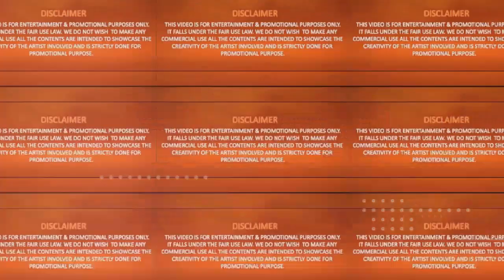Bangla New Chirodini Tumi Je Amar cover song 2020 || Lipon || Kishore Kumar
This song only creating for entertainment 📽  actor of this video Lipon Ahmed
All credit going to original artist of this song : Kishore_Kumar cover by LIPONAhmed & videos recording by TarekAhmed
bangla song mp3,
bangla song dj,
bangla songs,